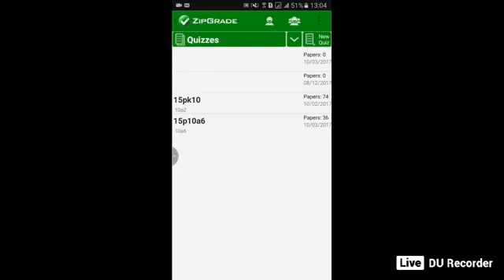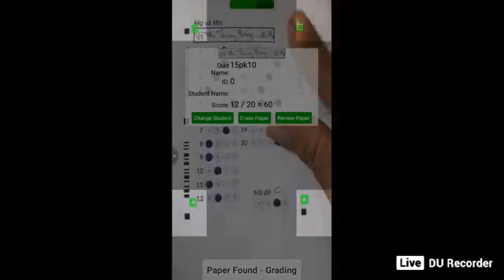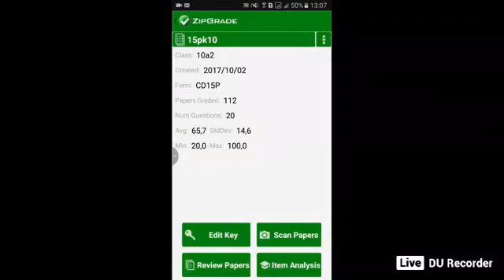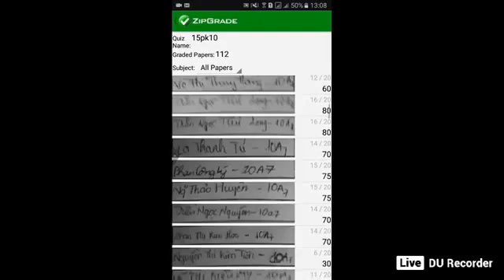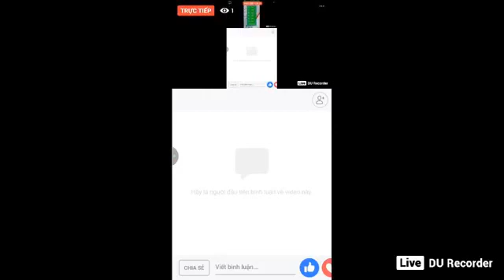Giáo viên dùng điện thoại để chấm bài trắc nghiệm siêu nhanh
* Chỉ cần 3-5 phút giáo viên có thể hoàn thành chấm bài kiểm tra trăc nghiệm cho lớp 40-50 học sinh.

* Xem thêm hướng dẫn chi tiết về cách chấm bài kiểm tra trắc nghiệm bằng điện thoại tại